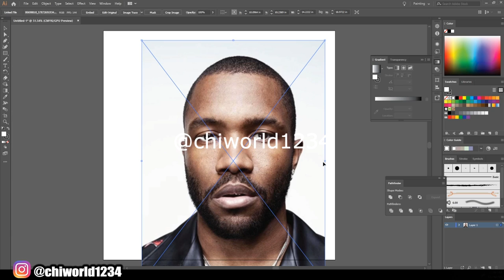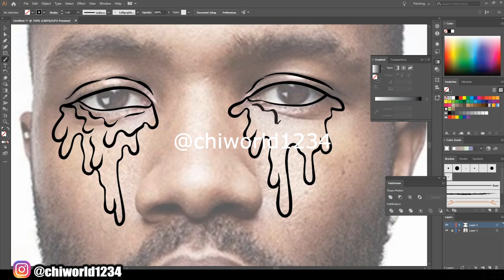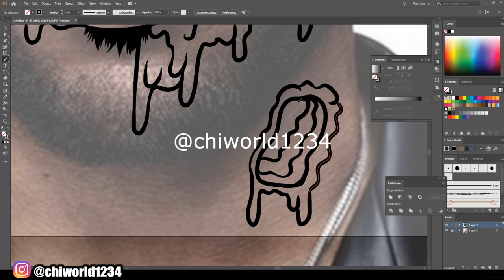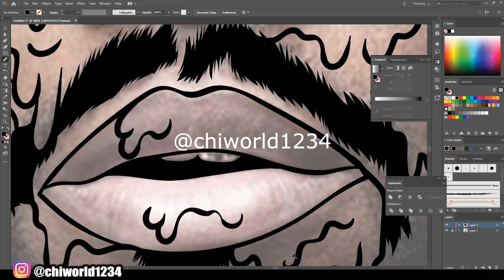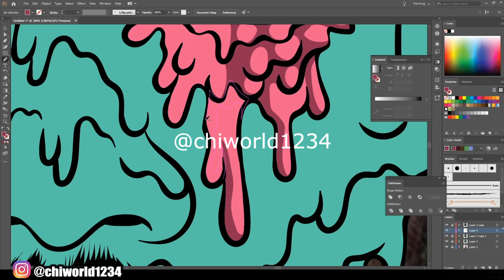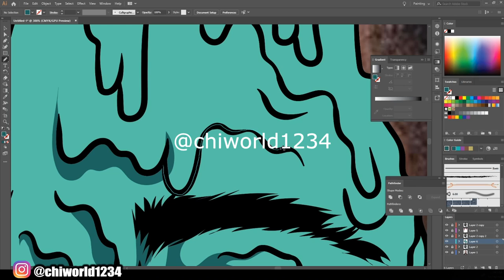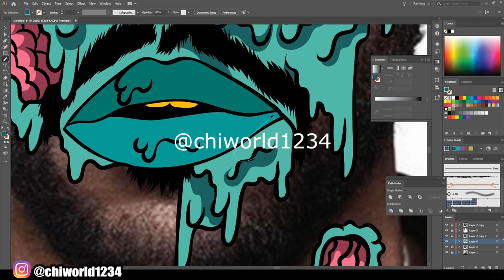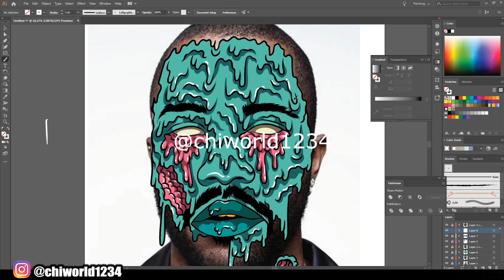ZOMBIE GRIME Frank Ocean (ADOBE ILLUSTRATOR) 2020